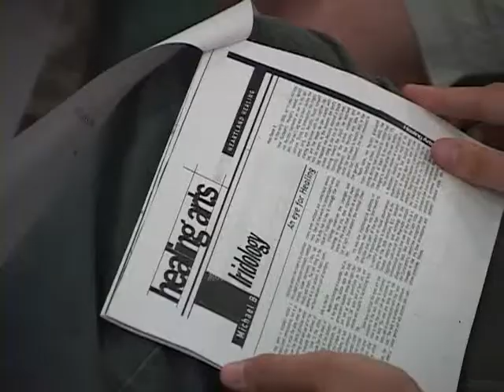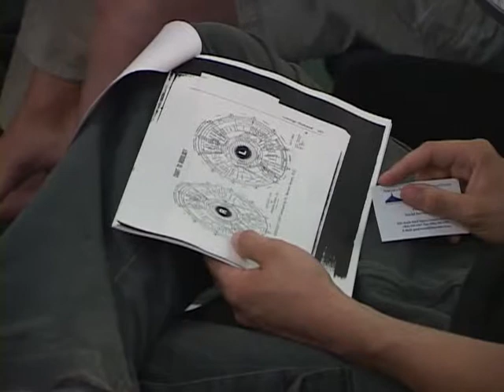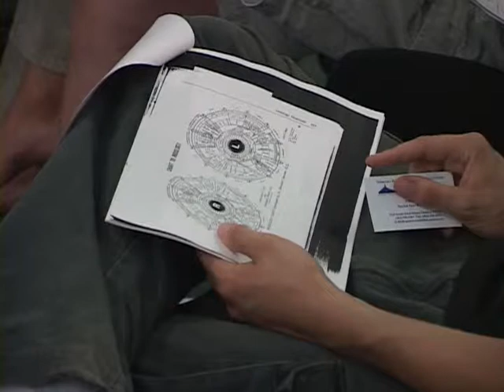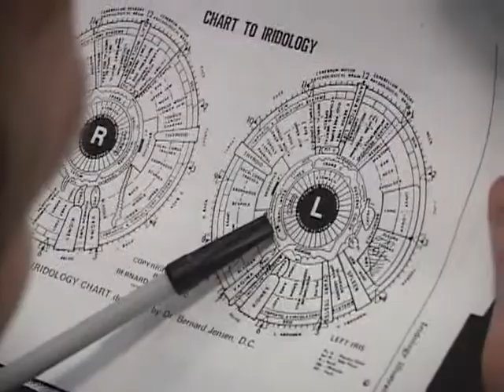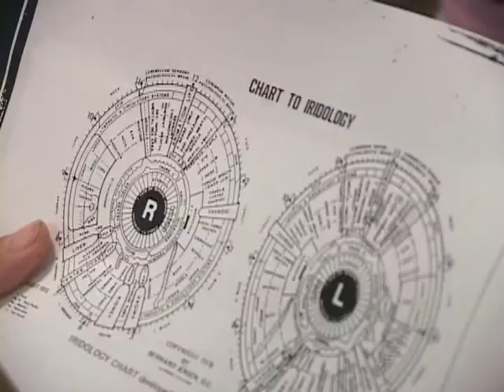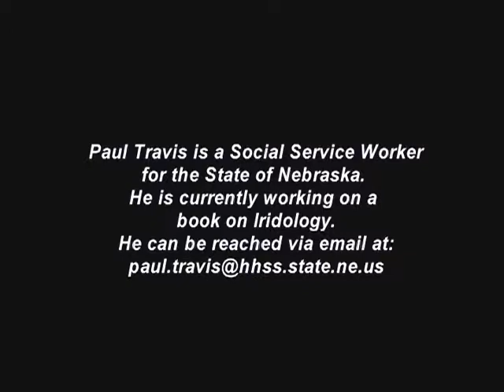Complimentary Therapy Lecture Series Iridology